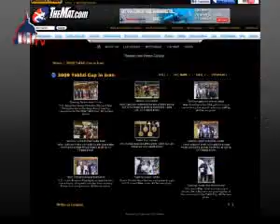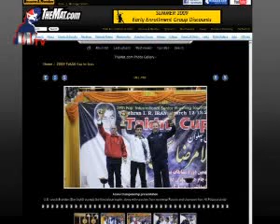ایران در مسابقات، تیم کشتی آمریکا را پشت سر گذاشت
ایران در مسابقات، تیم کشتی آمریکا را پشت سر گذاشت  - در اين مسابقات ۸۸ کشتی‌گير از ايران، و ٥۲ کشتی گير از روسيه، ازبکستان،  آمريکا، کوبا، ترکيه، اوکراين ، ترکمنستان، و عراق شرکت داشتند.

به گزارش خبرگزاری رویترز دو کشتی‌گیر اول آمریکا به نام‌های مایک تامیلو و مایک زادیک، که دارای مدال المپیک ۲۰۰۸ هستند، در بازی‌های افتتاحیۀ خود از رقبای ایرانی شکست خوردند.  سپس تامیلو در رقابت بعدی خود توانست کشتی‌گیر دیگری از ایران را شکست دهد و به مدال برنز دست یابد. وی از طرف تماشاگران مورد تشویق قرار گرفت.

به گزارش وب سایت رسمی کشتی آمریکا، چهار کشتی‌گیر دیگر آمريکا، روز جمعه به رقابت پرداختند، که از بين آنان، ترول دلاگنو با پيروزی در مقابل هادی پروی از ايران، واسيلی تسمينتسکی از اوکراين، و احمد رسولی از ايران، و با شکست در مقابل برنده نقرۀ جهان در سال ۲۰۰۶ از ايران، فردين معصومی، موفق شد مدال برنز را با اميرقاصم منجنزی از ايران تقسيم کند.  پس از کسب اين مقام، کشتی گير آمريکائی، در يک عمل ورزشکارانه، لباس کشتی خود را با يک کشتی گير ايرانی عوض کرد.

سه کشتی گير ديگر آمريکائی، کُلمن سکات، شان بانچ و زک سپوزيتو، که در روز دوم مسابقات شرکت داشتند موفق به کسب مدال نشدند.

با اين نتايج آمريکا پس از ايران و روسيه به مقام سوم دست يابد.

زيک جونز، سرمربی تیم کشتی آمریکا گفت: «رقابت با کشتی‌گیران ایرانی همیشه فرصت جالبی است. ایران کشور بزرگی در کشتی محسوب می‌شود. این رقابت‌ها، یکی از بهترین مسابقات قهرمانی دنیا است.»

این رقابت‌ها در حالی برگزاری می‌شود که دولت جدید آمریکا به دنبال روش‌هائی برای تعامل با جمهوری اسلامی و تلاش برای ترمیم روابط دیپلماتیک میان دو کشور است. روابط دیپلماتیک این دو کشور از سال ۱۹۸۰ قطع شده است.

جونز گفت چنین رویدادهای ورزشی می‌تواند نقش مهمی در بهبود روابط بازی کند.

وی گفت: «اين يک تورنومنت بزرگ است. تيم ما تقريبا ده سال است که در اين تورنومنت شرکت می‌کند. ما خيلی خوشهال هستيم که اينجا هستيم. من فکر می کنم کشتی می‌تواند کشورهائی مانند آمريکا و ايران را به يکديگر نزديک کند. من فکر می کنم اين يک چيز بسيار خوب است، نه تنها برای ورزش، بلکه همچنين برای مردم. وقتی کشتی مردم را به يکديگر نزديک می کند اين چيز خوبيست.»

به گزارش وب سایت کشتی آمریکا، این هشتمین باری است که تیم کشتی آمریکا در ...